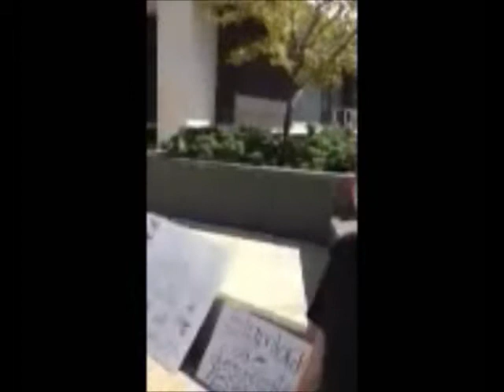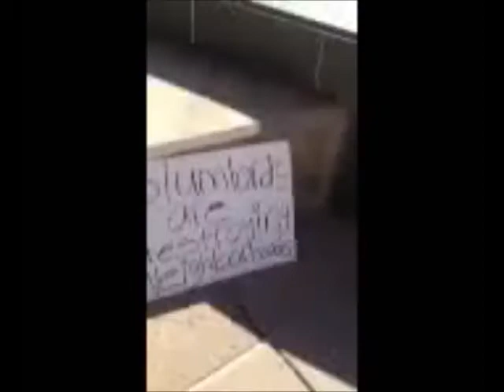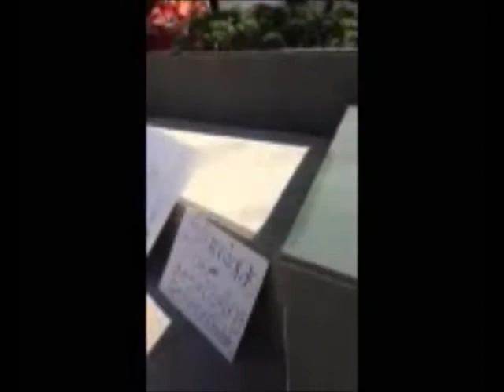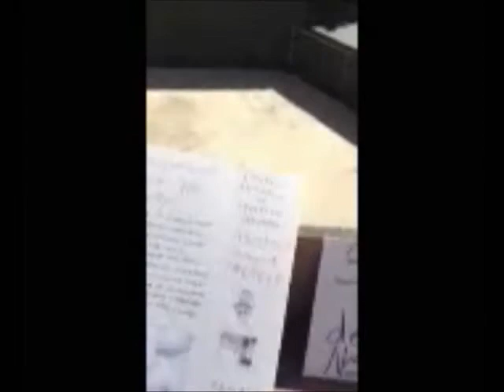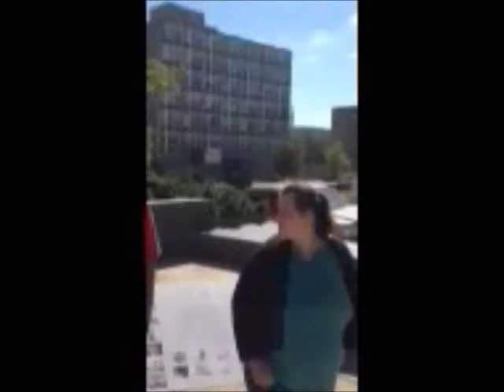the great tenants association of allentown rally? NOT!!!!!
The Tenant's Association of Allentown (who, by the way is a name that I own and THEY are using the name illegally) making their complaints.  The truth here is the ones who are the "leaders" have been evicted and in one case in JAIIL!!  Those who live in glass houses should be hurling rocks!!  In the meanwhile I HAVE HAD ENOUGH!!  I am advocating an organization of landlords who have been "beaten" out of rent, left destroyed houses all the while taking a city inspected and approved property and destroying it.  This costs money on top of being beaten out of rent due and owing!!